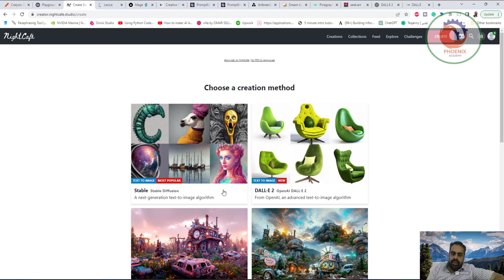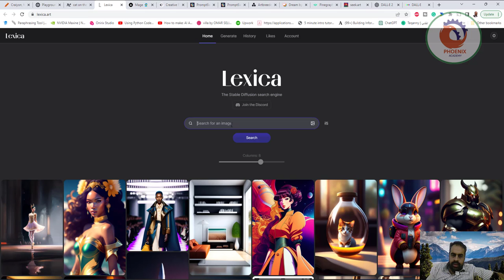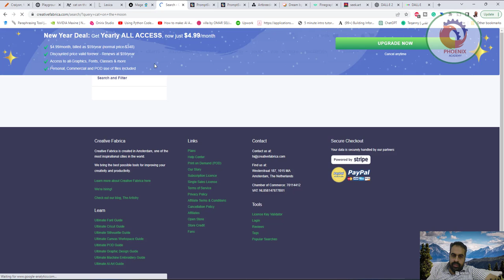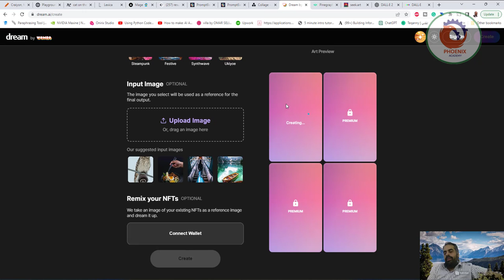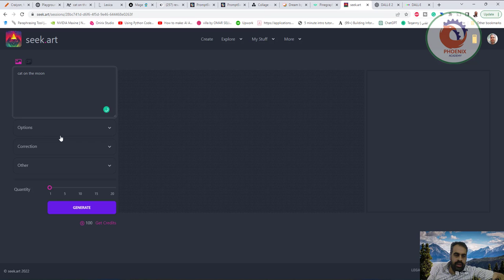مواقع لتحويل الكتابة لصور بالذكاء الاصطناعي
يستخدم موقع Playground AI تقنية Stable Diffusion أو DALL-E لتمكنك من إنشاء أي صورة من خيالك. باستخدام المرشحات المعدة مسبقًا ، ستحصل على نتائج رائعة حتى لو كنت جديدًا في مجال إنشاء الصور والفنون بالذكاء الاصطناعي. يمكنك إنشاء ما يصل إلى 1000 صورة يوميًا مجانًا.يعد القائمين علي الخدمة بأن لديهم خطة للتوسع في انشاء الرسوميات بمختلف انواعها باستخدام الذكاء الصطناعي لإنجاز المهام الصعبة التي تتراوح من توجيه الذكاء الاصطناعي لإجراء تغييرات طفيفة على الصور ، وإنشاء بيئات ثلاثية الأبعاد كاملة ، وفهم سياق مشهد في مقطع فيديو.
NightCafe
NightCafe

تطبيق الرسم بالذكاء الاصطناعي NightCafe Creator هو تطبيق وموقع AI Art Generator،  مع طرق متعددة لتوليد فن ذكاء اصطناعي ، يمكنك تحويل صورتك إلى لوحة فنية أو انشاء رسم صور من خيالك الشخصي.
يتوفر تطبيق NightCafe Creator AI Art Generator مجانًا عبر الإنترنت وعلى هواتف Android و iOS. يعطيك NightCafe رصيد مجاني ورصيد اضافي يومي كلما دخلت علي الموقع الخاص به.
Lexica Art
Lexica Art

هو مشروع آخر للرسم بالذكاء الاصطناعي باستخدام مكتبة Stable diffusion ، والذي يسمح لك بالبحث عن الصور وإنشاء صور من النص. إنه أقل قابلية للتخصيص من Dream Studio ، ولكنه أسهل في الاستخدام ، وقبل كل شيء ، إنه مجاني.
mage.space

عملية الرسم باستخدام هذا التطبيق في منتهى السهولة، فالموقع مجاني تماما ولا حدود لما يمكن ان تفعله في هذا الموقع، ولا يتطلب حتي التسجيل او captcha، فقط قم بالتعبير عن خيالك وسوف تظهر لك في ثواني معدودة. اما اذا اردت الحصول علي خدمات استثنائية مثل اضافة موديلات رسم معينة فسوف يتطلب منك الامر الاشتراك في خطة مدفوعة شهرية.
Creative Fabrica
Creative Fabrica
لا يساعدك هذا الموقع علي انشاء صور خيالية باستخدام الذكاء الاصطناعي من نسج خيالك فحسب ، بل تستطيع ايضا الاطلاع علي كتابهم Prompt Book والذي يعطيك تفاصيل اكثر عن كيفية كتابة نص ناجح يتحول الي صور غاية في الروعة.
يتميز هذا الموقع بمجموعة من الخصائص الفريدة منها انه يسمح لك باختيار مكتبة الذكاء الاصطناعي التي تريد الرسم بها
(GPT-3 – DALL·E – Midjourney – Stable Diffusion -PromptBase).كما ان به امكانية التربح من موهبتك الجديدة ، فإذا كنت مميزا في تركيب prompts او كلمات ناجحة لوصف الصور، تستطيع بيعها بمنتهي السهولة، ايضا اذا كنت صاحب اعمال وتريد استئجار احد فناني الرسم بالذكاء الصطناعي، فتستطيع عمل ذلك بسهولة في موقع PromptBase.
المميز في هذا الموقع انه يجعل الامر اشبه بلعبة ، ويجعلك تحدد كل تفصيلة في صورتك مثل لون الشعر وطوله، الملابس، العرق، والكثير من التفاصيل الاخري.
dream.ai
dream.ai
تقوم خدمة Dream by Wombo بالسماح لك بإنشاء أعمال فنية غير محدودة من النص الخاص بك في العديد من الأنماط. الأمر بسيط جدا مع دريم مثل إنشاء حساب وكتابة جملة واختيار نمط. تشمل الأنماط الحالية (Ghibli, Dali, Love, Robots, Psychic, Synthwave, Baroque, and Dark Fantasy).
يمكنك استخدام إما تطبيق الويب أو تطبيق الهاتف المحمول ، ولكن إصدار الهاتف المحمول يقدم بعض الميزات الإضافية. على وجه التحديد ، يمكنك إضافة صورة أساسية للذكاء الاصطناعي لاستخدامها كمرجع ، كأن تقوم برفع صورتك لرسمها بالذكاء الاصطناعي.
Pinegraph
Pinegraph

تتمثل مهمة Pinegraph في تطوير امكانياتك الابداعية والتواصل بشكل افضل مع AI. فالميزة مع Pinegraph انه يجعلك ترسم رسم مبدئي ووصف ما تريد وسيتولى Pinecasso AI الباقي. وتعتبر عملية الرسم باستخدام هذا التطبيق كأنها برنامج سكيتش يقوم بتحويل رسوماتك البسيطة بشكل سحري الي لوحات رائعة.
يتوفر Pinegraph في شكل تطبيق ويب وتطبيق لأجهزة الاندرويد.
seek.art
seek.art

علي الرغم من هذه الخدمة ليست مجانية تماما، الا ان الموقع يعطيك 100 نقطة هدية عند تسجيلك، كلما تفاعلت مع الموقع وقمت بزيارته كثيرا، سيقوم الموقع بمكافأتك بنقاط اضافية. كما تستطيع ايضا رفع صورك الشخصية التي تريد رسمها بالذكاء الاصطناعي واختيار النمط الفني الذي تريد الرسم به وسيقوم Seek بتحويلها في ثواني، كما يمتلك الموقع خاصية البحث في صور الاخرين والتعلم من الاوصاف التي قاموا بكتابتها.